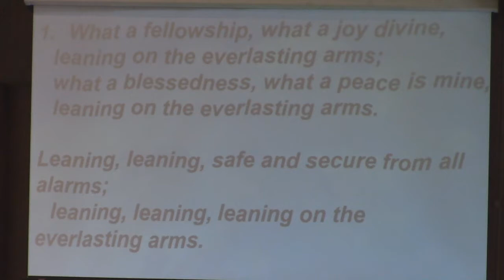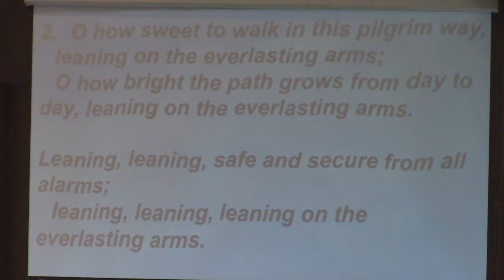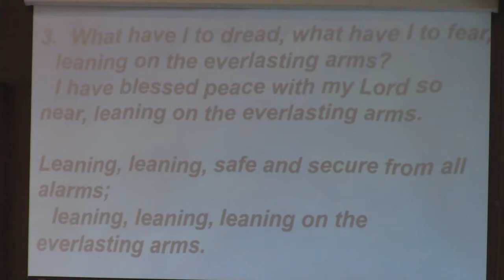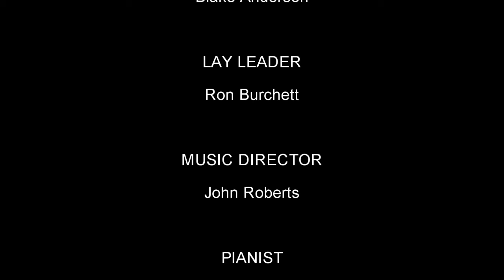"The Last Supper" - Full Service - 3/21/2021